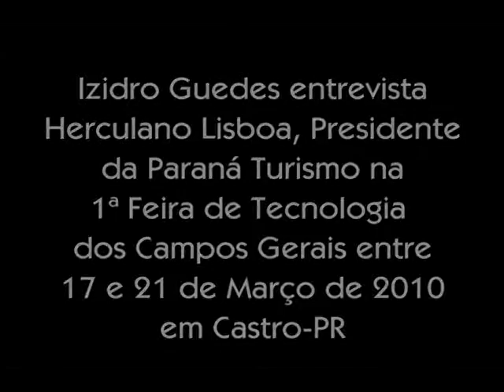Herculano Lisboa na 1ª Feira de Tecnologia dos Campos Gerais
Izidro Guedes entrevista Herculano Lisboa na 1ª Feira de Tecnologia dos Campos Gerais